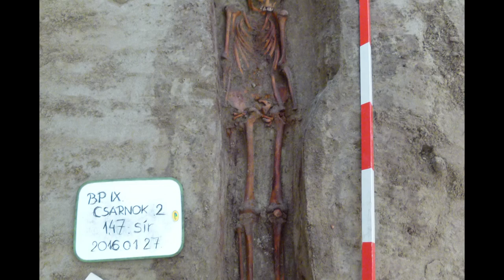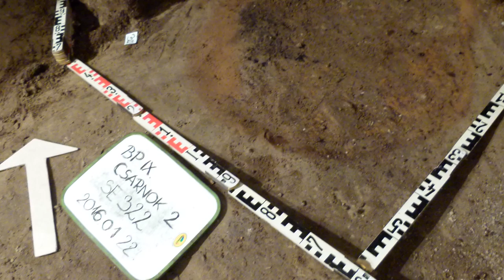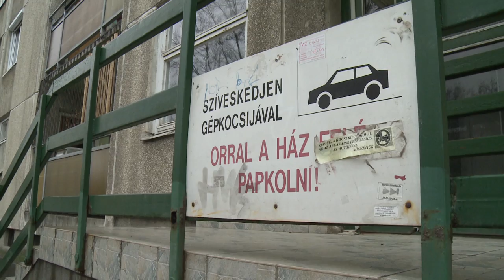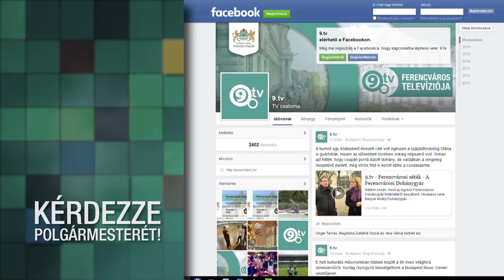9.tv - Kérdezze Polgármesterét! - 2016.02.23.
A februári adásban beszélgettünk dr. Bácskai János polgármesterrel a Csarnok téren folyó régészeti ásatásról, a február 18-i testületi ülésről és  az elfogadott idei költségvetésről, a tervezett budapesti olimpia ferencvárosi helyszíneiről, valamint a fizető parkolási övezet bővítéséről. Az adás második felében pedig a nézői kérdésekre válaszolt Polgármester úr.